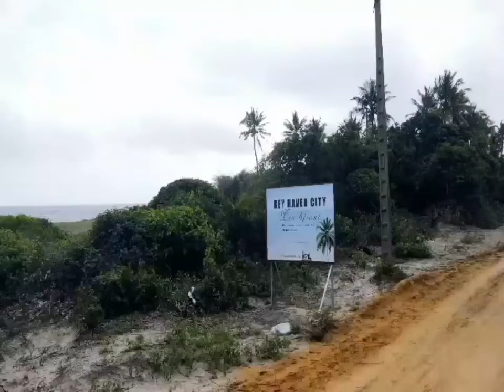Key Haven City - Beachfront Estate Abijo Lagos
Key Haven City Beachfront Estate, Eko Akete, Abijo, Ajah Lagos State Nigeria*

This real estate investment is for people who desire a luxurious waterfront living with the most beautiful vie  and aesthetics ever.

One of the most beautiful and highly-rated neighbourhood in the Lekki - Epe Expressway and Ajah corridor is the Eko - Akete Scheme, Abijo, Epe Lagos where we have the Key Haven City Beachfront Estate, a large expanse of land sitting close to major landmarks and developments.

Buying into this location guarantees a lifetime benefit. We can catergorically tell you that this is just like buying into the waterfront lands in the heart of Ikoyi, as this promises massive appreciation in few years.
Most people made these investments in the past,today, their assets are priced in hundreds of millions and billions.

Do not wait any longer,store your wealth in real estate and see it multiply sporadically.

Beautiful Landmarks includes:

Lakowe Lakes and Golf Resort
Coschairs Motors
Novare Mall/Shoprite
Corona School
Green Springs School
Skywalk
Key Haven City 2

Price Details :
Land Cost : N15M(Promotional Price)
Developmental Fee N4M
Documentation N1M